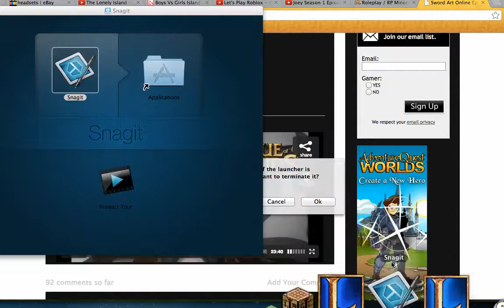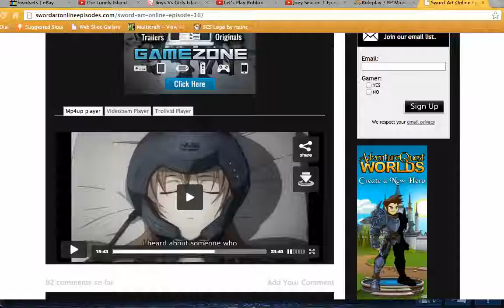League Of Legends - Gameplay -Ep.1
My first episode of league of legends